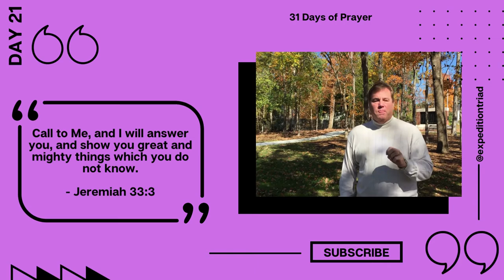31 Days of Prayer - Day Twenty-One